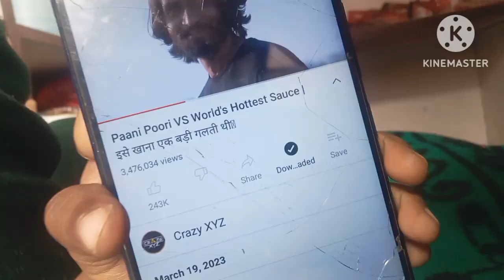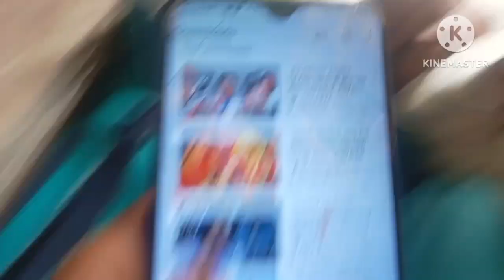30 April 2023